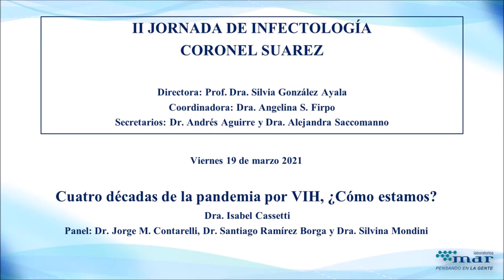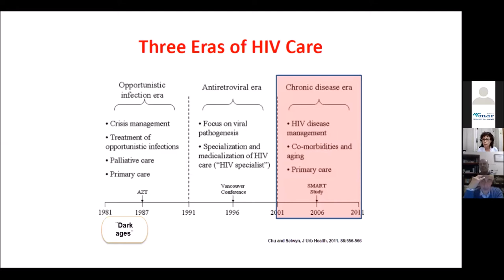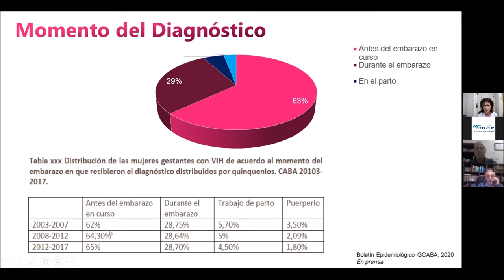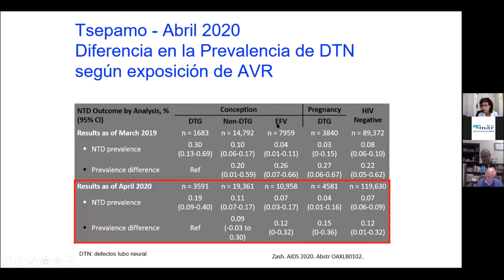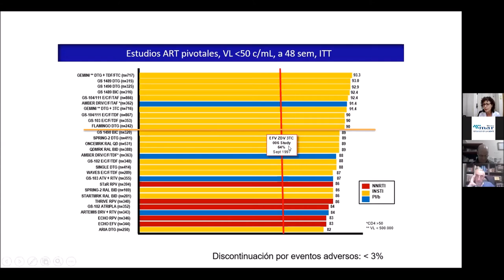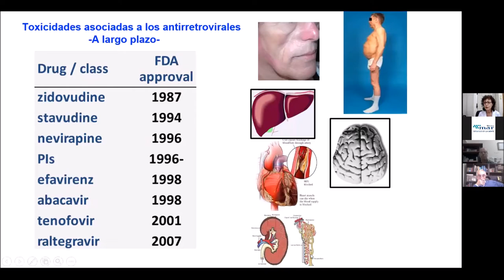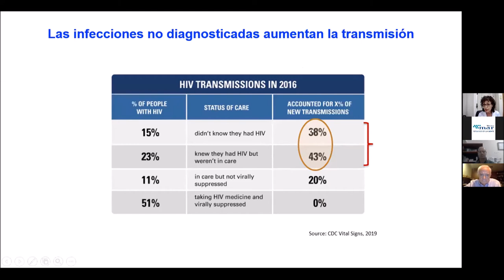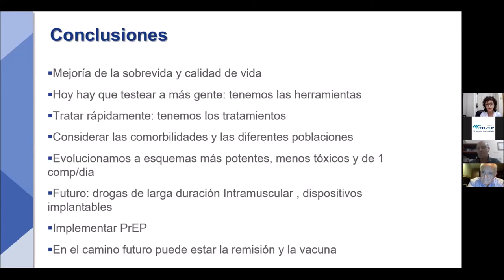Cuatro décadas de la pandemia por VIH. ¿Cómo estamos?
Dra. Isabel Cassetti
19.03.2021